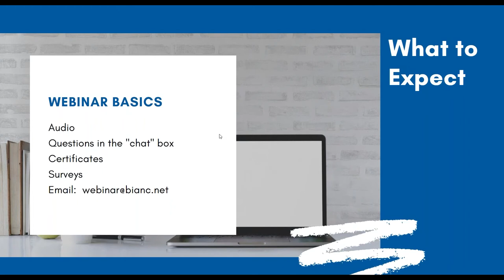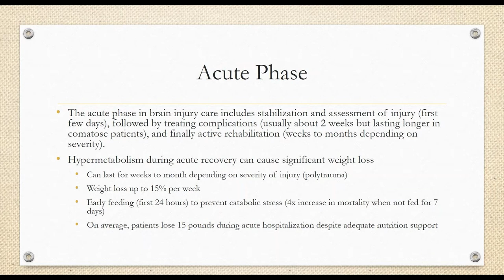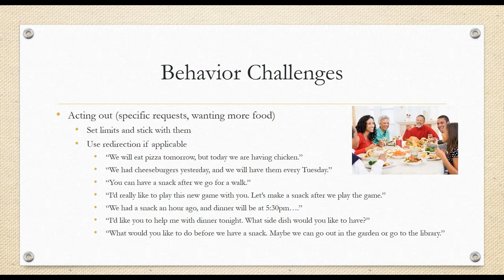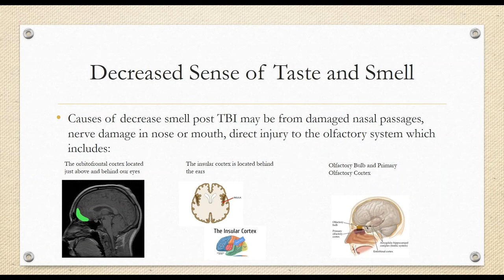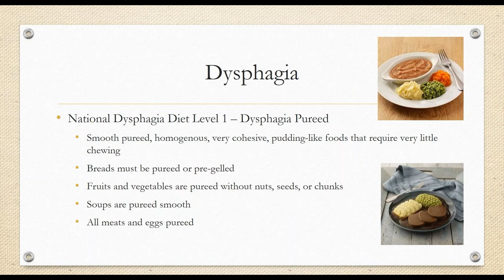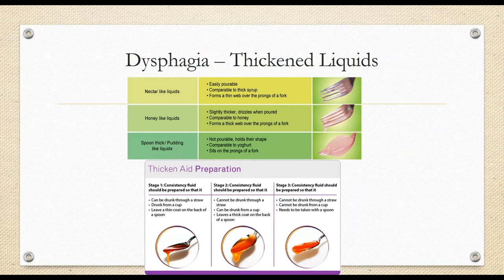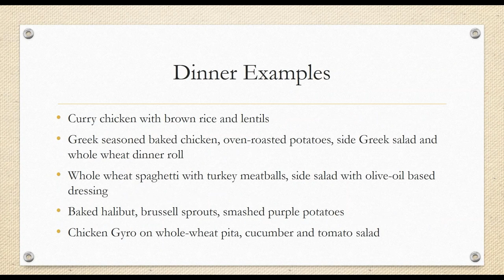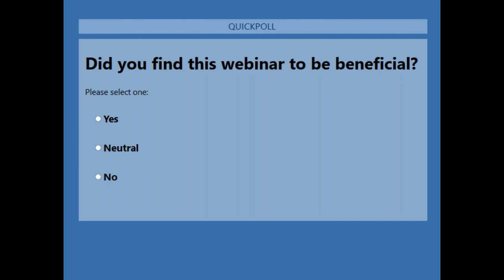2019 BIANC Webinar: Nutrition & Brain Injury: Pitfalls & Solutions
Live Webinar Date:  8/27/19

The Brain Injury Association of NC presents… “Nutrition & Brain Injury.” Nutrition is a key component to healthy rehabilitation and lifestyle, but it can be so challenging to achieve! Jamie Ritchie discusses acute brain injuries and their relation to nutrition, reviews barriers to optimal nutrition in brain injuries, discusses dysphagia nutrition therapy, reviews nutrition recommendations for brain injuries, and discusses the MIND diet and sample meals.

Finished a training and looking to receive a certificate?